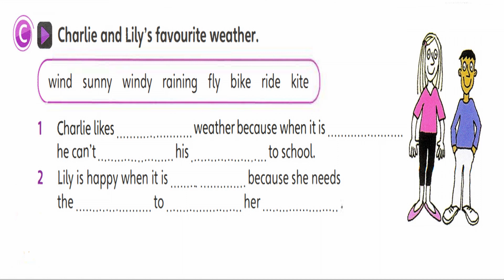Page 18 7C Charlie and Lily's favourite weather FunforMovers (Đáp án dưới phần mô tả)